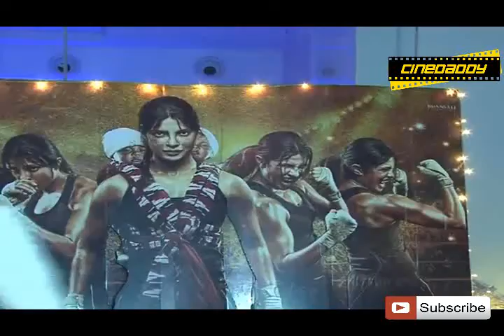Gurmeet Choudhary @ MARYKOM Movie Success Bash !